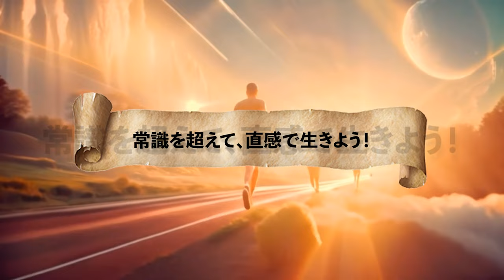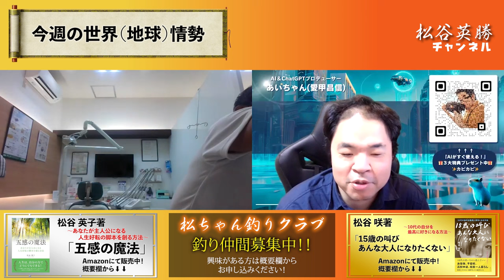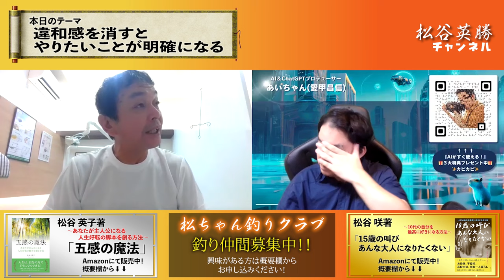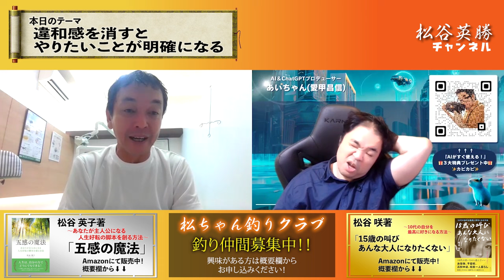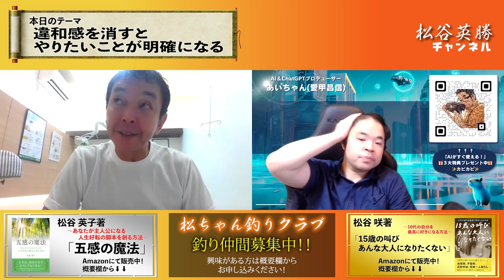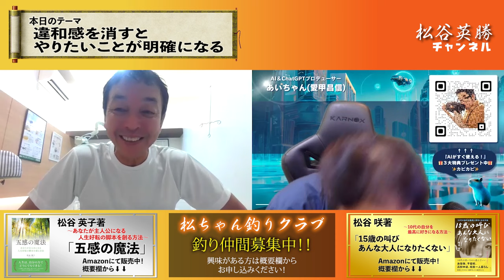人生を後悔しない方法、思い込みを解放され未来に行こう!!松谷英勝X愛甲昌信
【あいちゃんから特別講座のお知らせ】

15歳の叫び　あんな大人になりたくない　～10代の自分を最高に好きになる方法

【AIがすぐ使える！】
3大特典プレゼント中🎁

20歳の時に中古車販売店を経営
すぐに潰れる
21歳の時にホストクラブを経営
2年で潰れる
33歳の時に釣具メーカー会社を作る

Learn the lessons of life
by
AnGes//GND ltd,

20歳の時に中古車販売店を経営
すぐに潰れる
21歳の時にホストクラブを経営
2年で潰れる
33歳の時に釣具メーカー会社を作る

by
AnGes//GND ltd,
hidekatsu matsutani